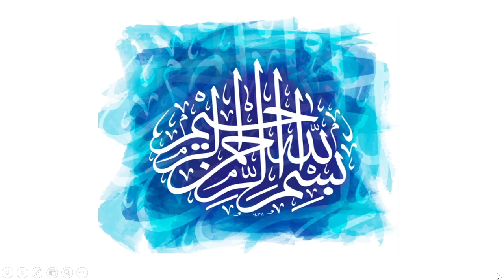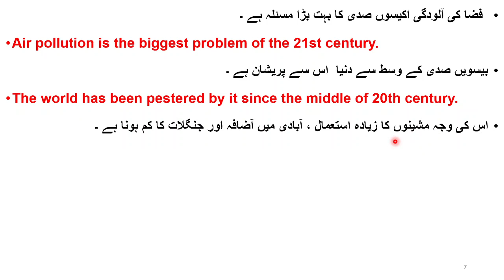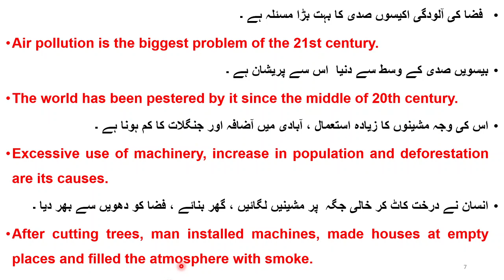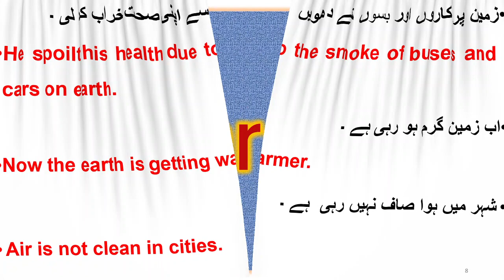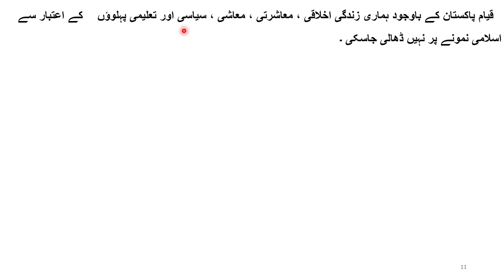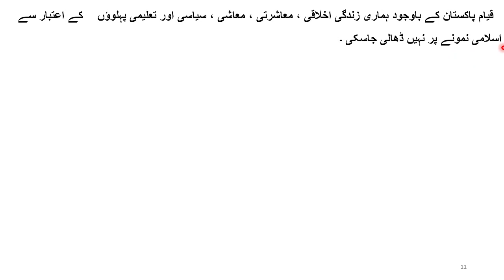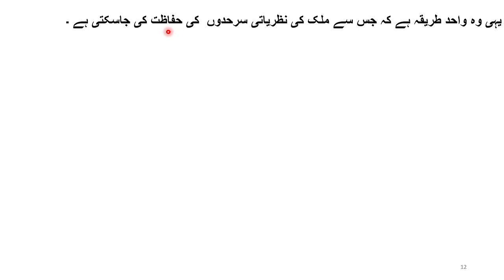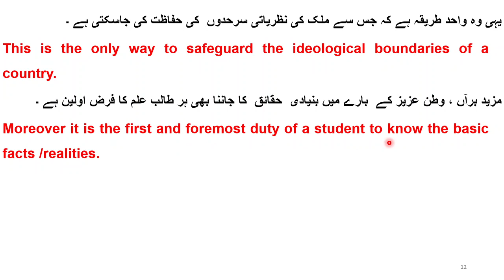Translation Urdu to English Para 4 & 5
Best Translation Work for BA & Inter Classes